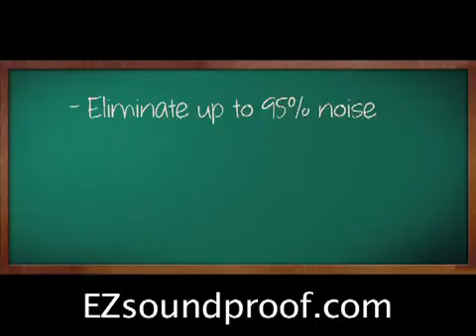Milton MA- SOUNDPROOF WINDOW TREATMENTS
First Published on Aug 28, 2013
is Milton MA's BEST QUALITY and MOST AFFORDABLE Soundproofing Solution.

Having soundproof window treatments installed is popular for both residential and commercial spaces. The benefits of soundproofing home and office windows and doors range from noise level reduction to safety, security and the elimination of harmful UV Rays. This is why more and more people choose to have soundproofing done instead of having their original windows replaced. But how exactly do soundproofing window treatments work?

To better understand how these type of windows work, let us take a quick look at their composition. Soundproof window treatments are composed of PVC track systems, heavy gauge aluminum frames, and the very highest quality toughened and hardened non-acoustic conducting laminated glass. The last component is actually three layers with a sheet of polyvinyl butyral (PVB) plastic like clear material sandwiched between the two layers of crystal clear hardened and toughened plate glass.

Why use sandwiched polyvinyl butyral (PVB) plastic with glass?

Glass, on its own, provides absolutely no soundproof. Making it thicker will not stop sound waves from going through the glass. Standing alone, glass used in houses magnify and project vibrations (or noise) and are not invincible against cracking or breaking. To make acoustic soundproof glass, the polyvinyl butyral (PVB) plastic like material creates a non-acoustic conductor and a sealant that binds the two layers of glass together. The polyvinyl butyral (PVB) plastic is the material that laminates the glass so that it becomes stronger in nature. Think of an ordinary wine glass. Tapping it will produce a ringing sound, but see what happens when you put your finger on it. It absorbs sound. The polyvinyl butyral (PVB) plastic like material between the glass layers in windows that are soundproof acts like your finger to absorb the vibrations.

They are installed in front of the interior side of your existing windows, doors and skylights. Your original windows’ design will not be changed or altered by the soundproof window. These windows are often used in homes, hotels, hospitals, airports, and offices that are located in areas with high levels of noise caused by automobile and people traffic, airport sound waves, and industrial sounds.

Why are soundproof window treatments considered barriers?

Because of the strength of soundproof window treatments and the way they create a dead air cavity right in front of your existing window, the total structure of both form a protective layer for your house. It is a barrier because when sound waves enter the original glass window, the laminated glass traps the noise in the dead air cavity, so the sound waves are stopped before they can enter your house. But soundproof window treatments do not just stop sound waves, they also eliminate heat loss and heat gain and air flow so your house will dramatically reduce its energy consumption. They also eliminate 99% of UV rays and totally eliminate hot and cold drafts.

Soundproof windows will not only give you peace and quiet, but they also make great energy-saving fixtures for any home and office space.

Soundproof windows work in concert with, and capitalize on your existing exterior windows, skylights and doors to create a buffer zone, insulating dead-air cavity that seals out noise, cold, heat gain and heat loss, drafts, pollen, dirt, odors, dust and UV rays forever.

Massachusetts - MA - Arlington, Milton, Sherborn, Sudbury, Wellesley, Brookline, Lexington, Newton, Needham, Boston, Charlestown, Cambridge, Medford, Somerville, Jamaica Plain, Andover  - 16+ State